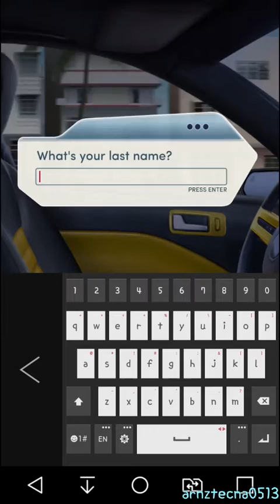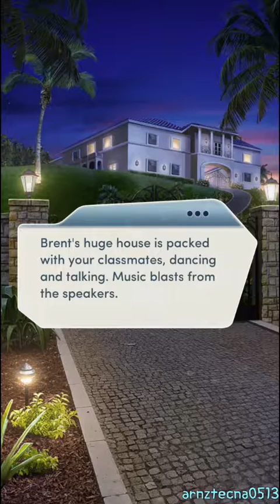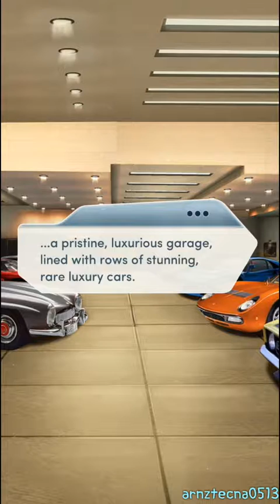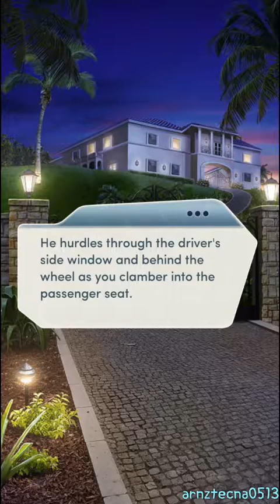Ride-or-Die: A Bad Boy Romance, Chapter 1 (Logan's Romance) | Choices